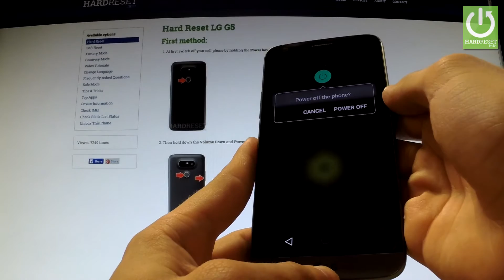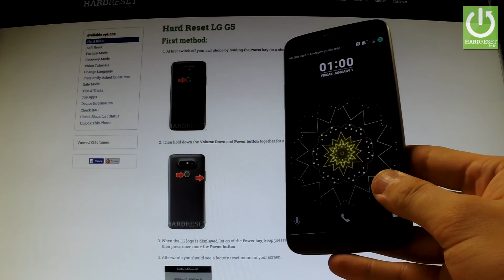Download Mode in LG G5 - How to exit the Download Mode in LG G5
How To Boot Into Download Mode? How to active the Download Mode in LG G5?